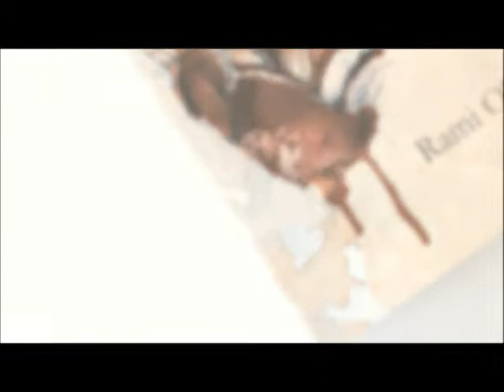The Bees Road (Official Book Trailer)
In an inspirational journey from war-torn South Lebanon to a detention cell at JFK airport, The Bees Road traces a man's rough path which leaves him a traitor to Hezbollah, a suspected terrorist to the United States. A child soldier rises to the top echelons of Hezbollah before he decides, after twelve years, to rid himself of his haunting fundamentalist past and pursue his ultimate goal of personal freedom. In the land of 'The Great Satan' he attends university and falls in love with what America stands for, until the fateful events of September 11. The resulting national paranoia pushes him into confrontation with the FBI, blackmail and an unwarranted deportation from the U.S. With mixed feelings of love, betrayal, fear, hope and devastating heartbreak he moves to teaching beekeeping at the American University of Beirut, filled with the urge to rid Lebanon of bigotry and unite the nation as a whole.